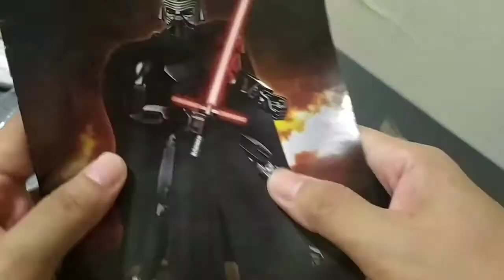KSZ 606 review (KO Bootleg Lego 75117 Star Wars Kylo Ren buildable figure)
Copy the original set in terms of pieces used and gimmick, but with some quality issues:
1) material of cape
2) print misalignment on helmet
3) inaccurate color of saber hilt
4) print misaligned on torso
5) strength of plastic (weak joints)